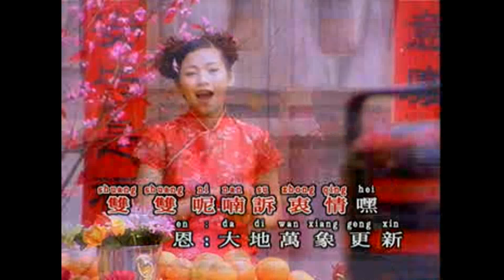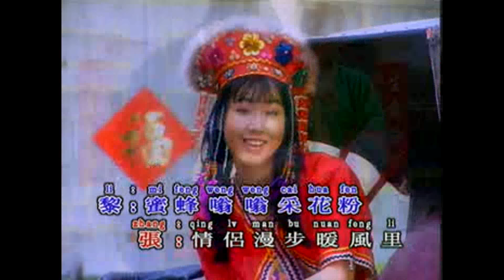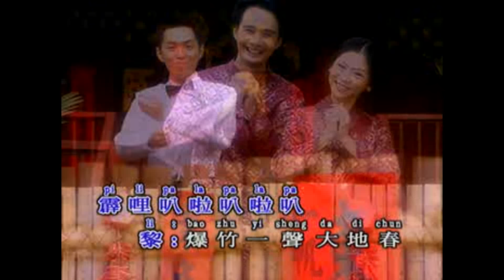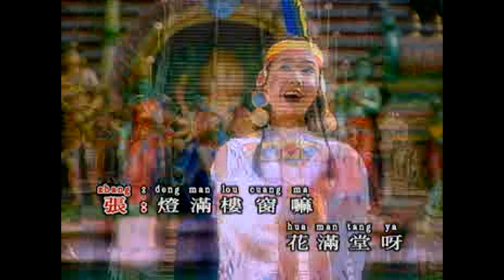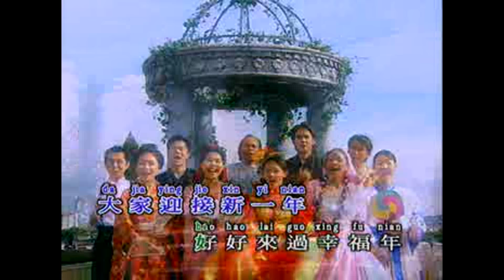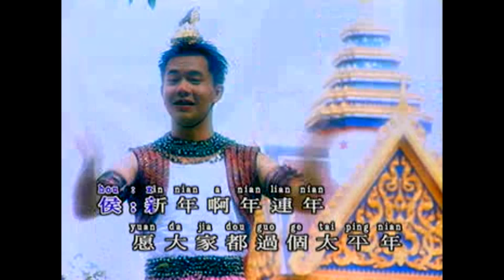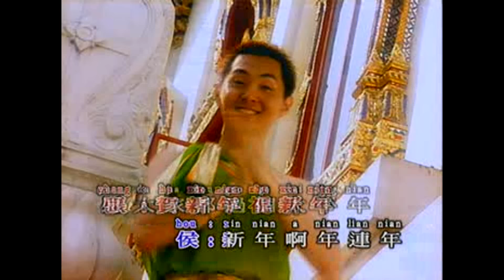南方群星大拜年 I 南方群星 I《新年颂》I【大地回春/爆竹一声大地春/恭喜大家新年好/嘻嘻哈哈过新年/贺新年】I 傳統賀歲金曲 I Chinese New Year Songs I Medley组曲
南方群星大拜年 I 南方群星 I《新年颂》I【大地回春/爆竹一声大地春/恭喜大家新年好/嘻嘻哈哈过新年/贺新年】I 傳統賀歲金曲 I Chinese New Year Songs I Medley I  组曲

（艺人Artist ：侯俊辉+姚乙+黎胜平+李永平+黄志强+吴丽蓉+张美玲+陈可美+傅丽玲+黎恩 ）